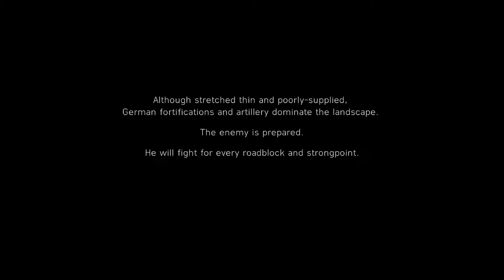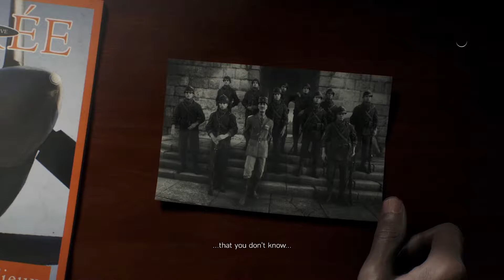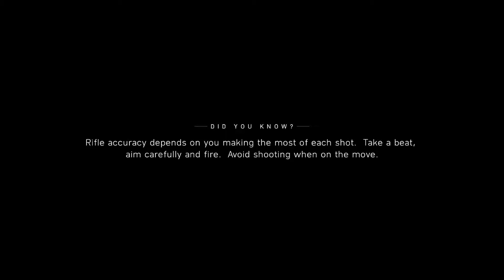BATTLEFIELD V || PART 04 | BEGINNING || PC GAMEPLAY 60 FPS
Battlefield V is a first-person shooter video game developed by EA DICE and published by Electronic Arts.
Battlefield V is the sixteenth installment in the Battlefield series.
It was released worldwide for Microsoft Windows, PlayStation 4, and Xbox One on November 20, 2018.
Those who pre-ordered the Deluxe Edition of the game were granted early access to the game on November 15, 2018, and Origin Access Premium subscribers on PC received access to the game on November 9, 2018.
The game is based on World War II and is a thematic continuation of its World War I based precursor Battlefield 1.